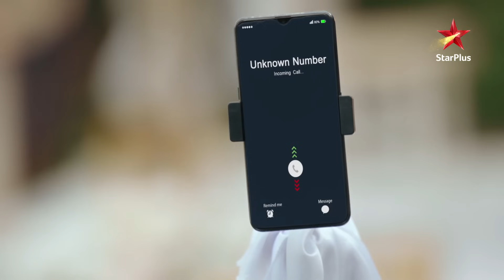Teri Meri Doriyaann | Kya Sahiba Dhund Paayegi Iss Musibat Ka Tod?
Kahani mein aaya hai ek dilchasp mod. Kya Sahiba dhund paayegi iss nayi musibat ka tod?

Dekhiye,
TeriMeriDoriyaann, Somvaar se Ravivaar, shaam 7 baje, StarPlus aur kabhi bhi Disney+ Hotstar par.